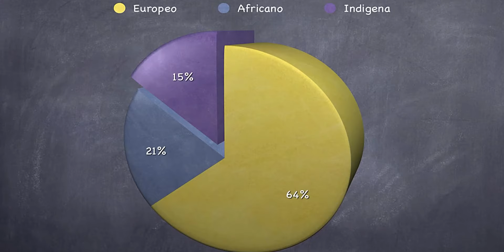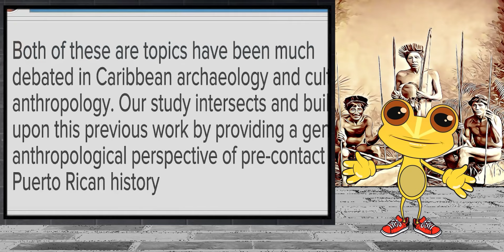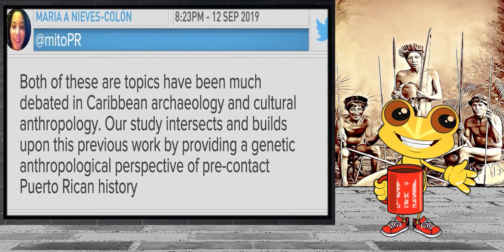Are the indigenous Taino of Puerto Rico extinct?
The previous inhabitants of Puerto Rico lived on the island at least 1,000 years before the arrival of the Spanish. According to some scholars, the Taino as they were known were Arawak speakers who originated from the center of the Amazon basin, which is more or less where Venezuela and Colombia are today.

It's important to note that the Taino  name was given to them by the Spanish. In reality we don't really know what they called themselves. but we do know that they were a subgroup of the Arawak people and they called the island Boriquen, which is where we get Boricua from..Boricua for those that don't know is another name for Puerto Rican..

When the Spanish arrived on the island in the early 1500s, there were approximately 20,000 - 70,000 Taino living on the island.

They lived in agricultural societies ruled by caciques with fixed settlements and a matrilllineal system of kinship and inheritance. Their religion centered on the worship of Zemis,  which were sculptural objects which housed the deity or ancestral spirit.

It was thought that the Taino population in Puerto Rico was completely eradicated soon after the arrival of the Spaniards, due to disease, maltreatment and slavery, however several DNA studies have put that myth to rest.

In 2001, Juan Carlos Martinez Cruzado of the University of Puerto Rico analyzed modern Puerto Ricans and found substantial amounts of Native American ancestry in their mitochondrial genones-a subset of DNA that's inherited from mothers. From this study he concluded that the Taino contribution to the current population is considerable, however that study only proved that it was indigenous to the Americas not specifically Puerto Rico.

However in the last few years, Maria Nieves Colon, an anthropologist geneticist at Arizona State University has worked to wrest tiny fragments of DNA from ancient remains from three archeological sites on the island. Along with her colleagues, she acquired around 124 skeletal remains which all dated between A.D 500 and 1300. They searched these remains for genetic fragments and managed to completely decipher the mitochondrial genomes from 45 precontact people and partial nuclear genomes from two of them. Now keep in mind this was a very difficult task considering DNA breaks down quickly and easily in tropical conditions.

The results however confirmed that these indigenous remains in Puerto Rico were strongly connected to Amazonian groups from Venezuela and Colombia and mote than likely originated from that region. They also contain genetic evidence connecting pre-colonial populations with modern ones

The team found that 45 in mitochondrial genomes fell into 29 distinctive clusters. Most of these have never been detected in modern-day people across the Caribbean and may well have disappeared. But three of them did survive: they're still around in the genomes of today's Puerto Ricans and only in Puerto Ricans.

Since then, several more DNA studies have yielded surprising results. Those results showed that at least 61% of Puerto Ricans have Taino ancestry and that ancestry is between 10-20% of their DNA.